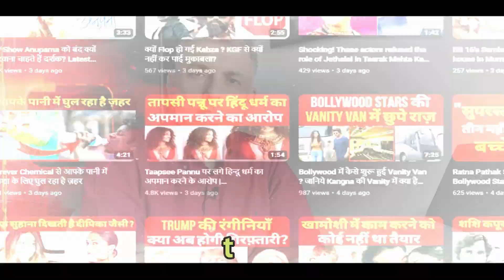Bollywood Trivia | Amol Palekar Jo Kabhi Actor Banna He Nahi Chahte Tthey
Google Play Store Link for my App